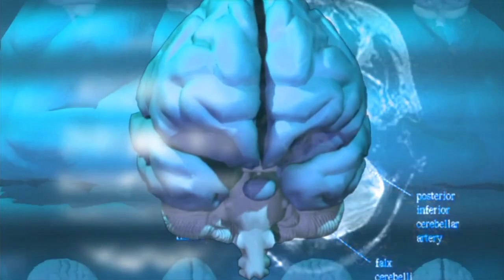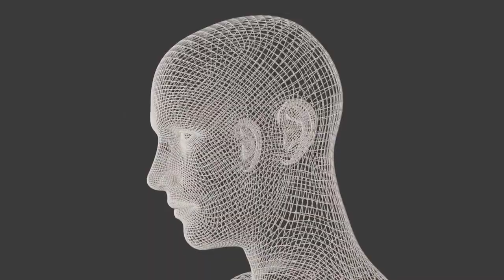🤔क्यों होती है अपने से बड़ी उम्र से आकर्षण.Mature women and young Boy Psychology